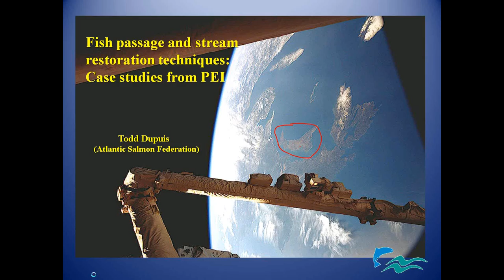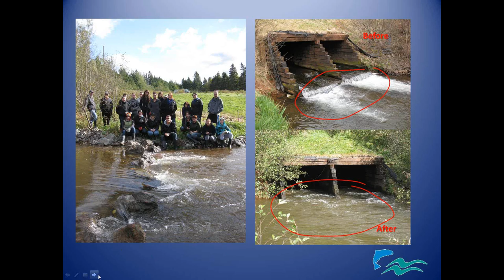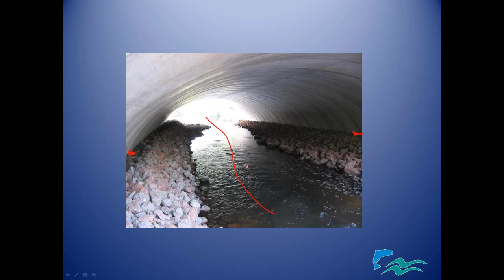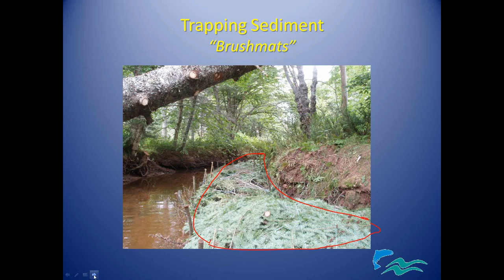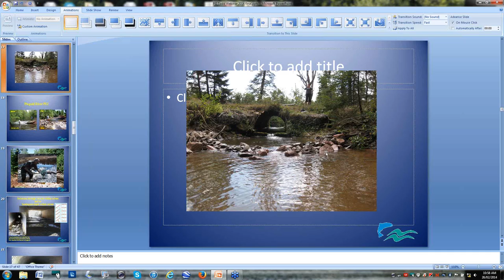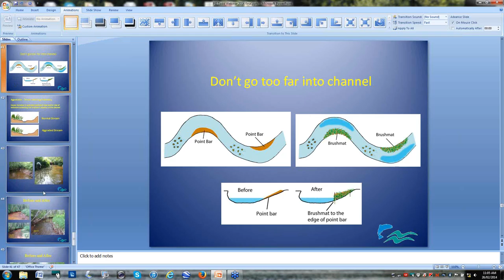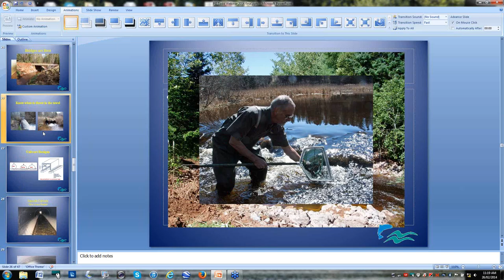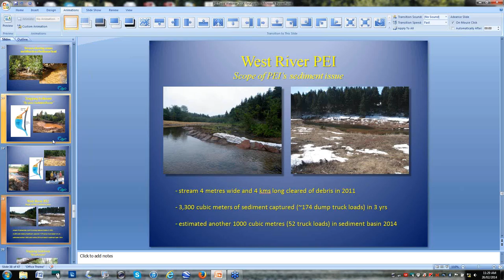Fish passage & stream restoration techniques, Todd Dupuis (ASF)